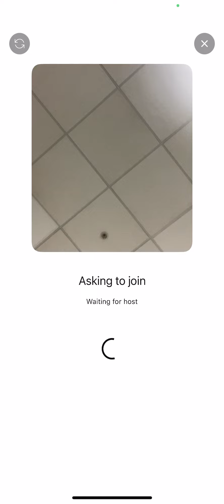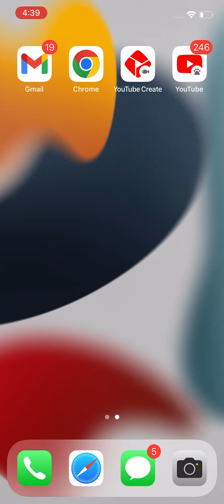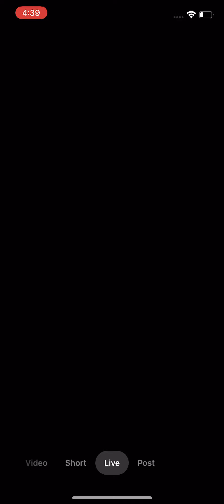1 August 2024